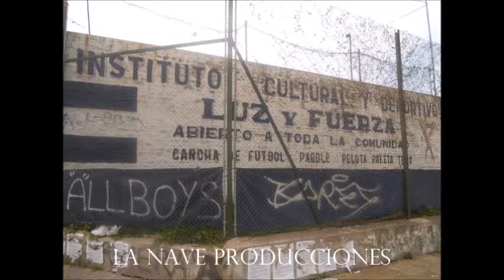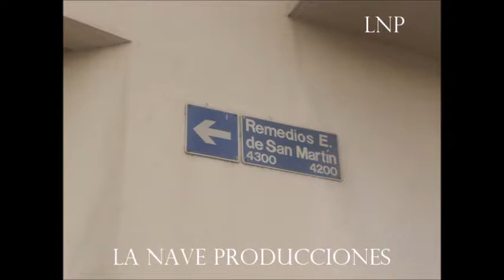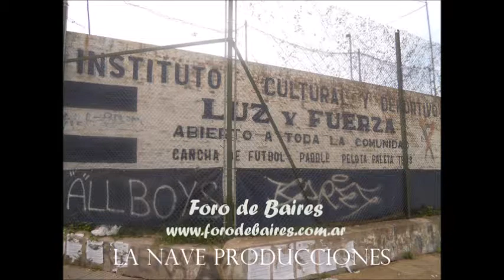La Nave Producciones Barrio de Floresta